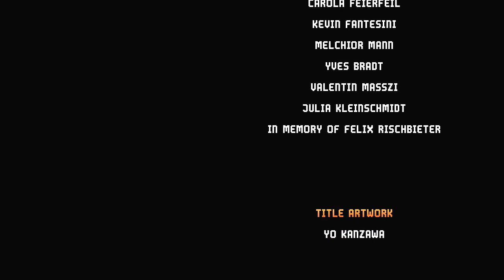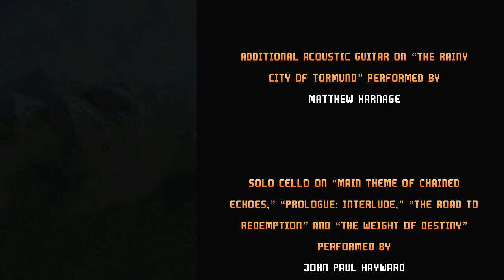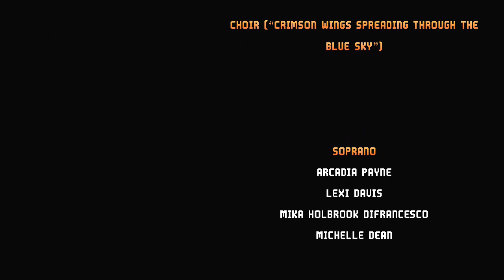83 Final bosses 2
And that, as they say, is that! A wrap on this LP, everyone. I didn't care overly much for the mechs, or the soundtrack, but the rest was worth every penny of the full selling price.
The next LP will start uploading tomorrow - and it's so short that it's actually also finished at the time I'm writing this. Note the poll on my Community tab if you haven't already. Now I'll just go and start another LP before I finish uploading that upcoming one...